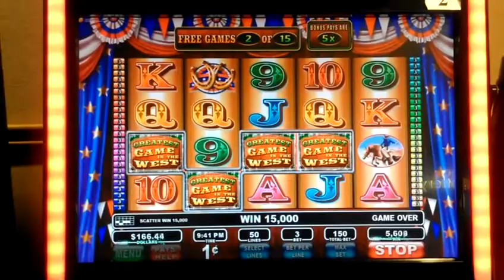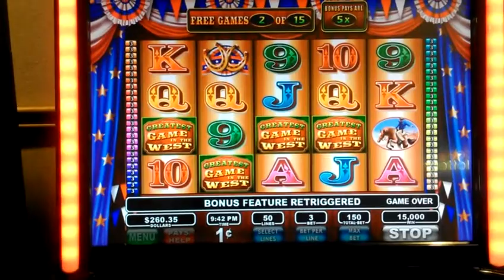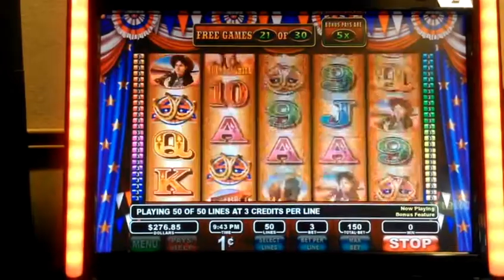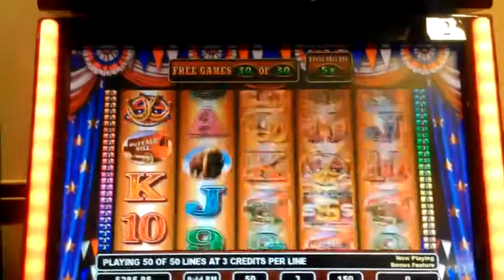BB-ORLottery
Buffalo Bill 15 spins x5 with retrigger.